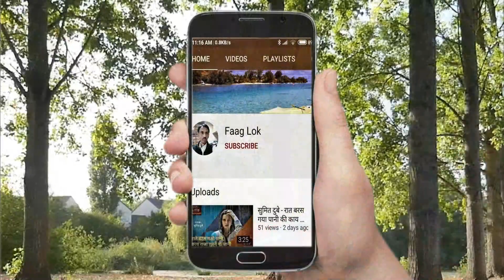Mata Ke Bhajan | देवी ने बुलालये सब देवता हो | रामकिशोर मुखिया के भजन | Ramkishor Mukhiya ke Bhajan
Mata Ke Bhajan देवी जस | देवी ने बुलालये सब देवता हो | रामकिशोर मुखिया के भजन | Ramkishor Mukhiya ke Bhajan

Singer : रामकिशोर मुखिया (बुन्देली भजन सम्राट) - भजन संध्या के लिए सम्पर्क करें-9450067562

ramkishor mukhiya ke bhajan, ramkishor mukhiya ke bhajan lokgeet, ramkishor mukhiya ke bhajan kirtan, ramkishor mukhiya ke bhajan 2021,रामकिशोर मुखिया , रामकिशोर मुखिया के भजन, रामकिशोर मुखिया के लोकगीत, देवी जस गीत, देवी जस गीत हिंदी, नवरात्र भजन, नवरात्रि के भजन, नवरात्रि का भजन,devi bhajan hindi, devi bhajan hindi mein

फाग लोक चैनल पर विज्ञापन के लिए भी संपर्क कर सकते हैं।